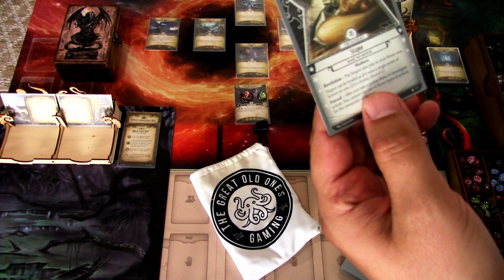Arkham Horror LCG Campaign Run Patrice Hathaway in Return to The Black Stars Rise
Knowing where to go, Patrice finds her way to a small village on the coast of France where she finds a boat to the island commune of Mont Saint-Michel, as brooding, dark clouds cover the sky. A storm is coming! Can Patrice find a way to Carcosa before it is too late? Let's find out in Return to The Black Stars Rise!

Elsie Gee Tokens shop on Etsy.com:

Token boxes from Kirby's Workshop on Etsy.com:

Encounter deck holder from Boardgame Backup on Etsy.com: